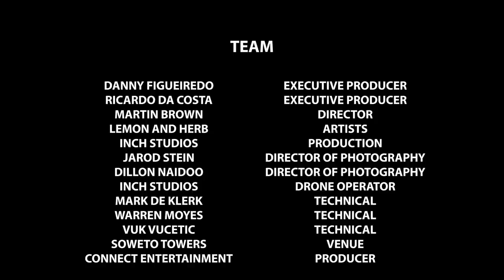Africa My Playground headlining with Lemon & Herb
★★ AFRICA MY PLAYGROUND ★★

A new dawn in entertainment. Africa My Playground will be showcasing incredible locations, hidden gems and adventurous activities across South Africa with world class local entertainment❤️

On Thursday 29th July we welcomed Lemon & Herb to perform a live broadcast on top of one of Johannesburgs wonders, The Soweto Towers.

Orlando Power Station is a decommissioned coal-fired power station in Soweto, South Africa. The power station was commissioned at the end of the Second World War and served Johannesburg for over 50 year. The Soweto Towers have become one of the most distinctive landmarks in the neighborhood of Soweto and the site of the world's first bungee jump between two cooling towers.

Track list
1. Lua (Pippi Ciez Retake) by Djamou Sangare & Idd Aziz
2. Roam in a Day by Frigid Armadillo
3. Four Walls (Lost Desert Remix) by Nohan
4. Yimithemba by Lemon & Herb Feat. Mzulu Phaqa
5. Tiki by Caiiro
6. Nika Nika (Magical Remix) by Dlala Thukzin Feat. Iso & CavaTheKwaal
7. The Journey (Original) by Karyendasoul
8. iFuh by Lemon & Herb
9. Chaka by Sebjak & Fahlberg
10. Andifuni Ngawe by Lemon & Herb Feat. Fka Mash & Yallunder
11. Forget You by Lemon & Herb Feat. Julia Church
12. Magical Boy (Matthew Herbert's 'Not 'Til It Stops Mix') by DJ Koze Feat. Rahel